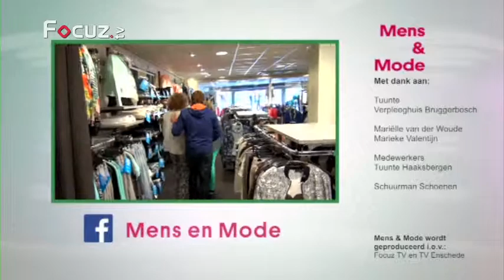Mens en Mode - aflevering 18